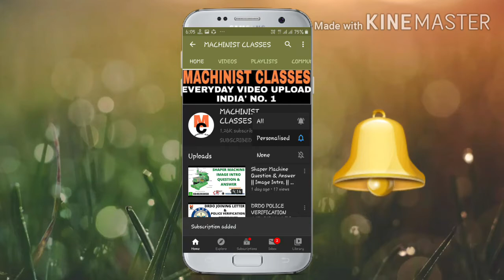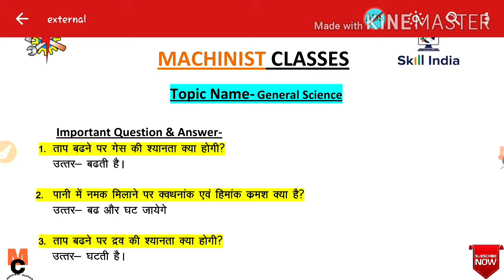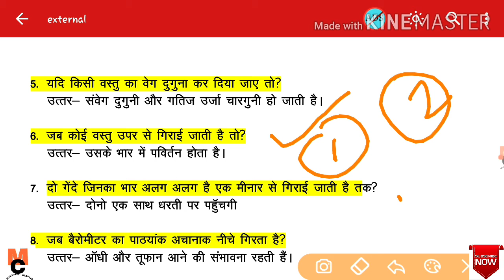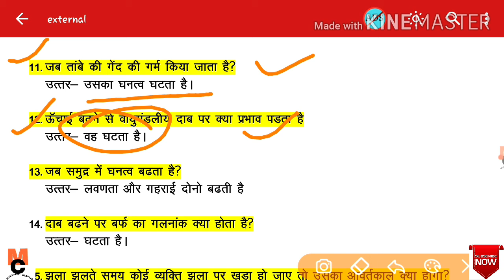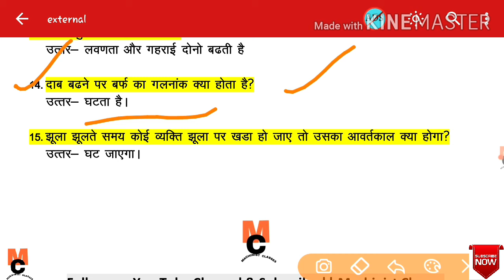ITI W/C Workshop Science, Units || Question & Answer || Part- 1 || by Machinist classes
Machinist Classes Aim- 2020 Target Candidate all Technical Exam Crack.
ONLINE CHOCHING CLASSES Assit. Loco Pilot 100% Selection 2018.

Topic Coverd
UPSSSC Technician Boring  syllabus, Technician Boringtrade question in hindi
Technician Boringimportant question
Technician Boringupdate
Technician Boring exam date 2020
Technician Boring syllabus in hindi
Technician BoringSyllabus, iti fitter important question in hindi, Technician Boring technical questions, fitter question in hindi pdf,Technician Boring trade question, Technician Boring electrician question, Turner question, machinist important question,

Technician Boring  turner, machinist,fitter, mechanical,wireman , electrician all trade MCQs
Technical mcq
Technician Boring full details
Technician Boring  online classes
Technician Boring Technical Mock Test

Technician Boring leak Paper Questions
Technician Boring   all trade technical questions by Machinist Classes
trade related question